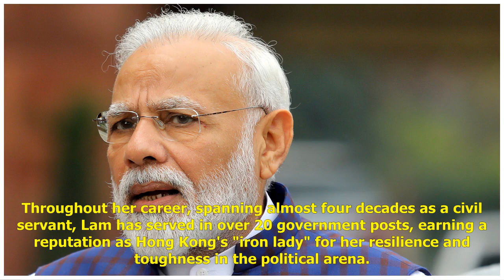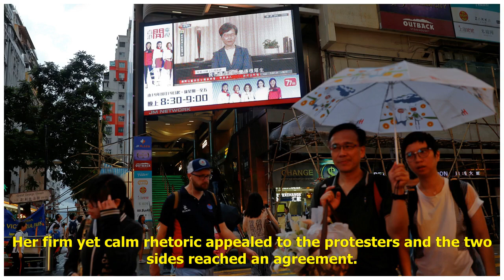In The Spotlight: Five political survivors who shaped 2019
From unrest in Latin America, India, the Middle East and Hong Kong SAR to the trials and tribulations of Donald Trump and Brexit, 2019 has put political leaders to the test. Here are five political survivors who played a major role in shaping the yea...